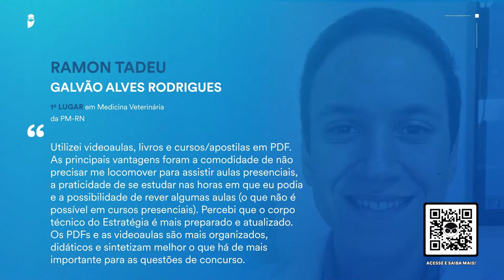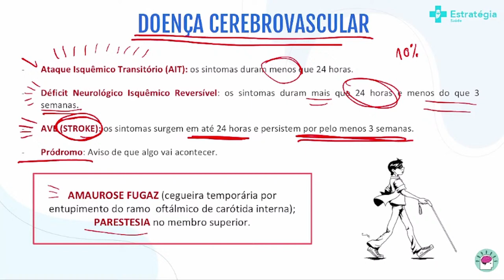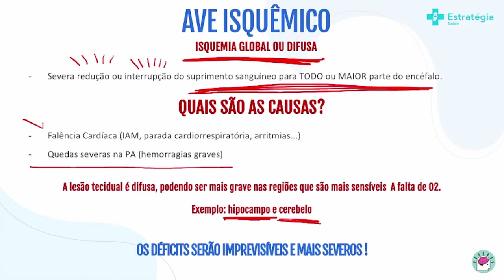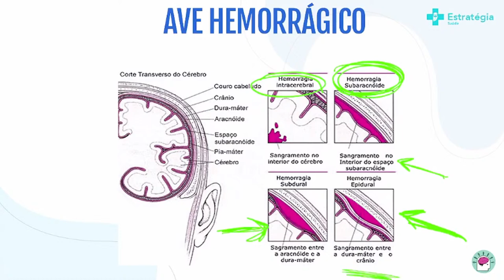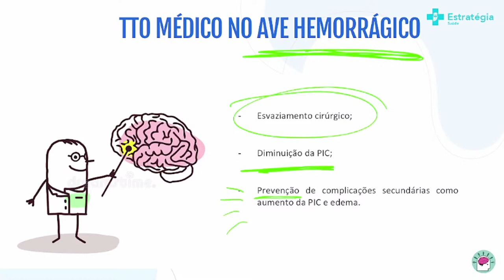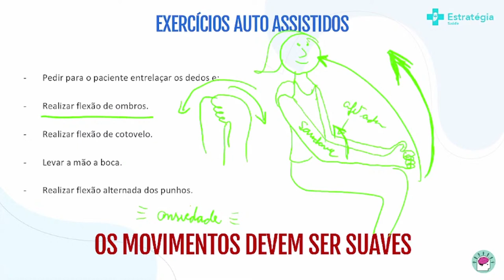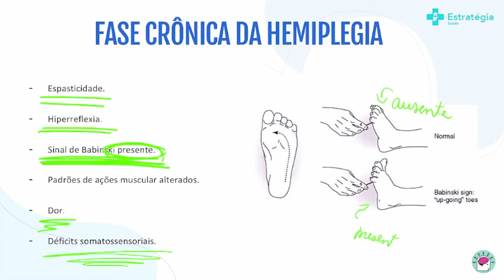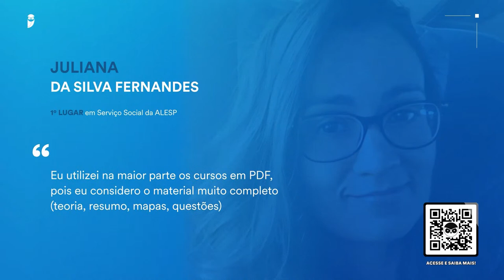Acidente Vascular Cerebral - Fisioterapia do ZERO para concursos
▶ Assista a transmissão → Acidente Vascular Cerebral - Fisioterapia do ZERO para concursos - com a Prof. Débora Lima